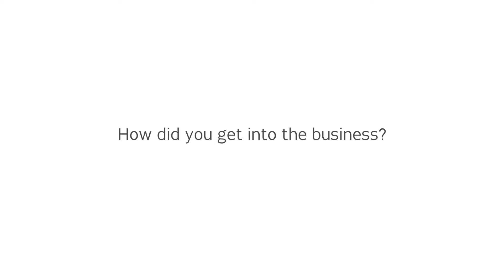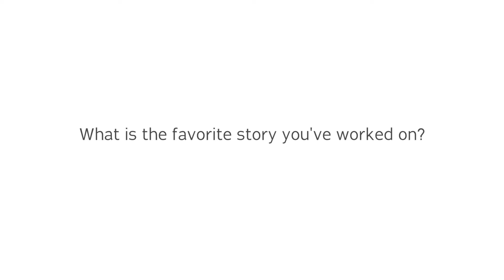3 Questions for Mitzi Miller, Editor-in-Chief, Jet Magazine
The Newhouse Magazine Department is pleased to bring a mix of leading and up-and-coming industry talent to campus as part of its Speaker Series. The guests represent editors and writers, digital and print. This series of "Three Questions For…" videos are short takes on the way they got started in the business and their advice to entry-level job-seekers.